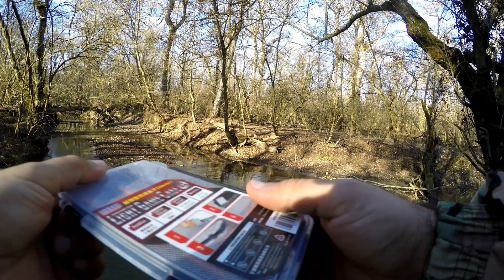Крупная форель нового 2024 года.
Очередная форелевая рыбалка была уже в новом 2024 году. Ловил на спиннинг на одной из горных речек Кабардино-Балкарской республики. По приманкам использовал резину и воблеры,  воблеры были свои, ручной работы 40 и 50 мм. Удалось поймать крупную форель, всего поймал три форели, но были сходы, выходы и атаки, в том числе и на мои воблеры. Погода несмотря на зимний январь была тёплая, было за бортом +9, в таких условиях ловить было комфортно и приятно. Воблеры протестировал, играют хорошо, течение держат отлично, рыбе самое главное нравиться и вызывает интерес. Крупная форель, как и все остальные были отпущены, так как ловил по принципу, поймал-отпусти., это очень важно чтобы беречь и сохранить природу.